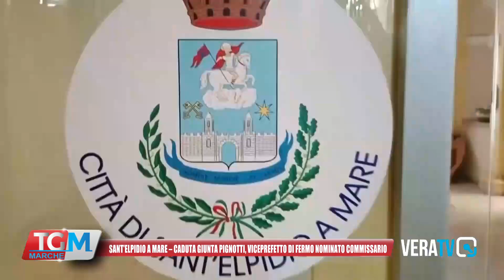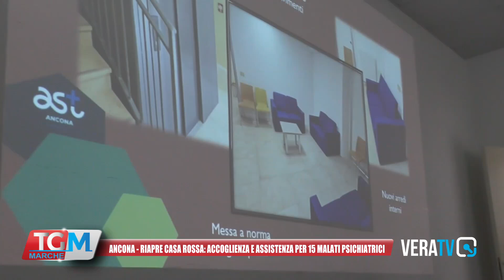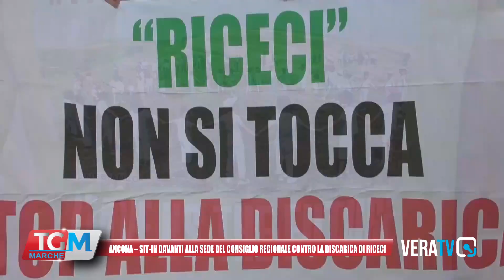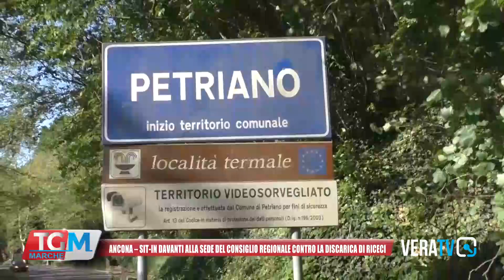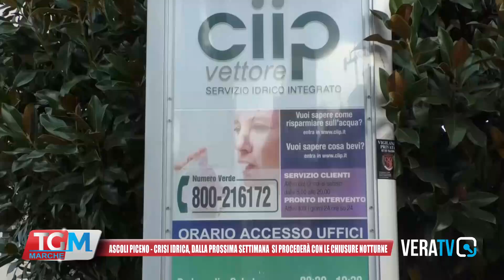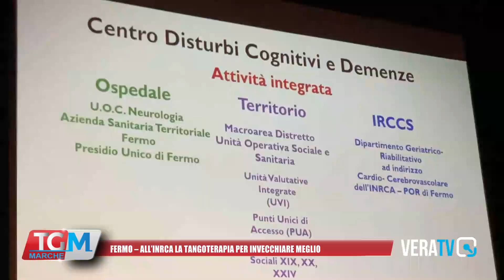Tg Marche - 27 giugno 2024